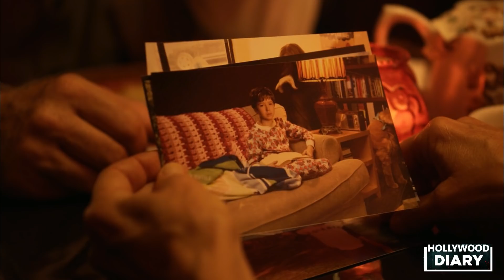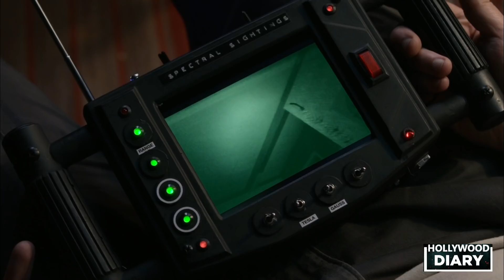Insidious Chapter 3 (2015) Full Horror Movie Explained in Hindi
Insidious Chapter 3 (2015)
Full Horror Movie Explained in Hindi

                                     Insidious Chapter 3 is a 2015 supernatural horror film written and directed by Leigh Whannell in his directorial debut.The film stars Dermot Mulroney and Stefanie Scott, with Angus Sampson, Whannell, and Lin Shaye reprising their roles from the previous films.
                                     After trying to connect with her dead mother, teenager Quinn Brenner, asks psychic Elise Rainier to help her, she refuses due to negotiate events in her childhood. Quinn starts noticing paranormal events happen in her house. After a vicious attack from a demon her father goes back and begs Elise Rainier to use her abilities to contact the other side in hope to stop these attacks by this furious demon content for a body